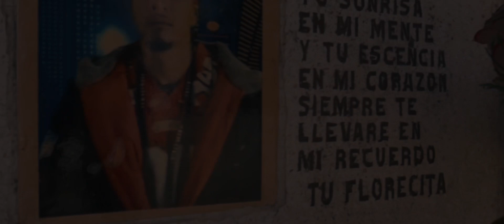NRRECORDZ // Baby Casper - D.E.P Al Jonna (Video Oficial)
Baby Casper- "D.E.P AL Jonna"

iYa disponible en todas las plataformas digitales! 📲

Sigan las páginas de NRRECORDZ ✅

Northside Raza Recordz ©